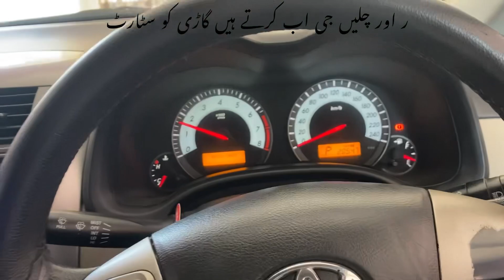Faram life natural beauty….😇